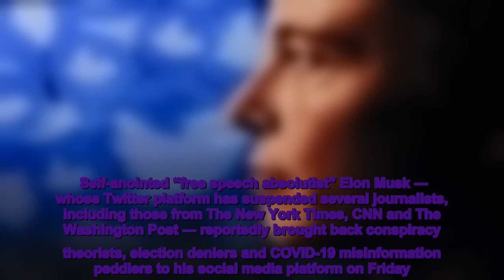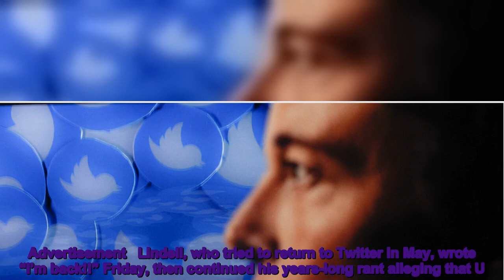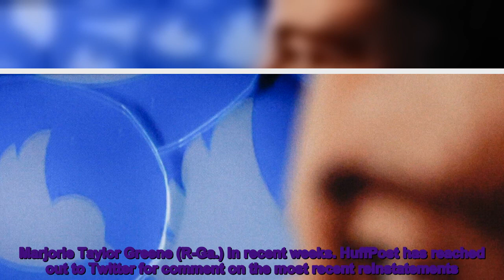Elon Musk's Twitter Brings Back Right-Wing Users Amid Journalist Suspensions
Self-anointed “free speech absolutist” Elon Musk ― whose Twitter platform has suspended several journalists, including those from The New York Times, CNN and The Washington Post ― reportedly brought back conspiracy theorists, election deniers and COVID-19 misinformation peddlers to his social media platform on Friday. A dozen right-wing accounts were reinstated just a day after Twitter suspended a host of accounts belonging to journalists who have written about Musk’s chaotic takeover of Twitter, Media Matters for America reported.Advertisement   Musk claimed that journalists disclosed his “exact real-time location” through posts on the public flight-tracking Twitter account @ElonJet; however, reporters in a Twitter Spaces chat confronted Musk for falsely claiming they’d shared his information rather than reporting on the account suspensions. The Twitter CEO later abandoned the chat after The Washington Post’s Drew Harwell pressed him on targeting the journalists. The right-wing accounts that have been restored had initially been suspended or banned in roughly the last two years. On Friday, the account owners patted Musk on the back for their reinstatements. Pillow salesman and conspiracy theory pusher Mike Lindell returned to Twitter on Friday after being permanently banned in January 2021 for his claims that the 2020 presidential election was stolen.Advertisement   Lindell, who tried to return to Twitter in May, wrote “I’m back!!” Friday, then continued his years-long rant alleging that U.S. election security had been undermined. “Thank you @elonmusk and by the way MELT DOWN THE ELECTRONIC VOTING MACHINES AND TURN THEM INTO PRISON BARS!” Lindell wrote. Other returning users included Mindy Robinson, a QAnon backer and a former GOP congressional candidate in Nevada; Jaden McNeil, a white nationalist live-streamer who was at the deadly Jan. 6, 2021, attack on the U.S. Capitol; Emerald Robinson, a former Newsmax journalist who shared COVID-19 misinformation on Twitter; and Wayne Allyn Root, a conservative media figure who spread falsehoods about the 2020 presidential election.Advertisement   Media Matters noted a number of other accounts that appeared to see reinstatements on Friday, as well. The right-wingers’ reunions with Twitter come after Musk allegedly brought back high-profile Republicans to the platform, including former President Donald Trump and Rep. Marjorie Taylor Greene (R-Ga.) in recent weeks. HuffPost has reached out to Twitter for comment on the most recent reinstatements.RelatedTwitterelon muskConservativesjournalistUnited Nations Rips 'Dangerous Precedent' Of Elon Musk's Chilling Crackdown On JournalistsResurfaced Video Shows Trump Calling Crypto 'Dangerous' After He Starts Selling NFTsListen To How Elon Musk Reacts When Confronted By Journalists He Suspended Go To HomepageBefore You GoBen Blanchet  Suggest a correctionPopular in the CommunityYou May Like